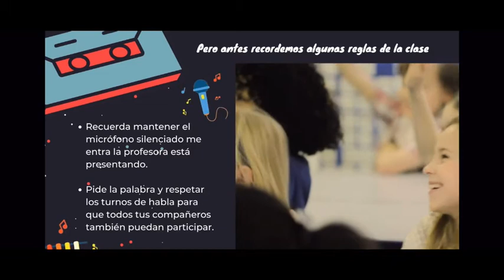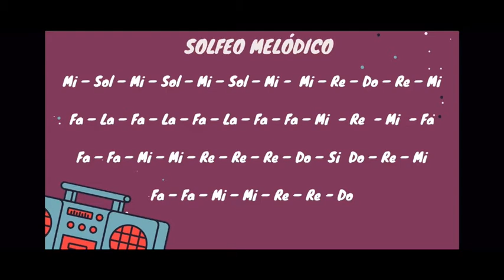Música_2º Básico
Candombe para el negro José.